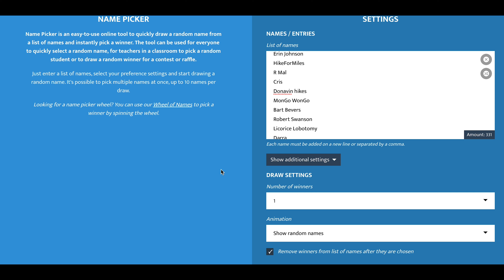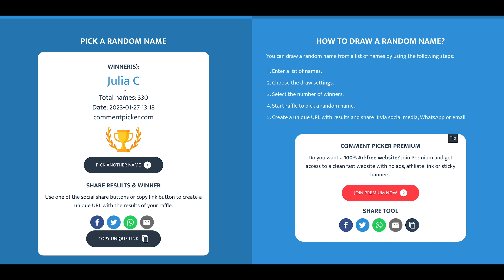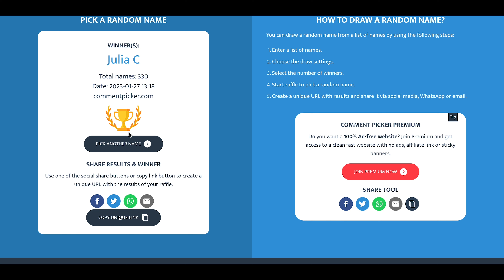2,000 Subscriber Giveaway WINNERS ANNOUNCEMENT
Thank you all so much for the support over the last couple of weeks for the giveaway! In this video we'll pick the three random contest winners and wrap this giveaway up.